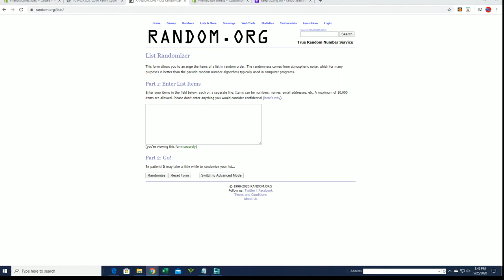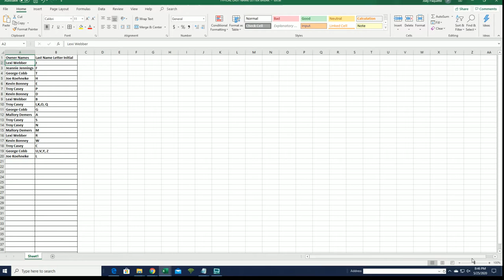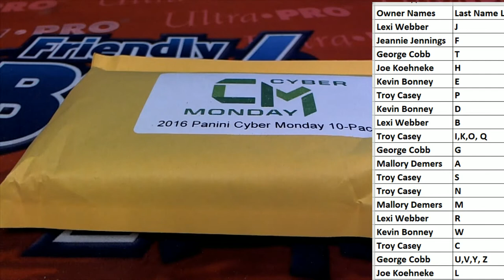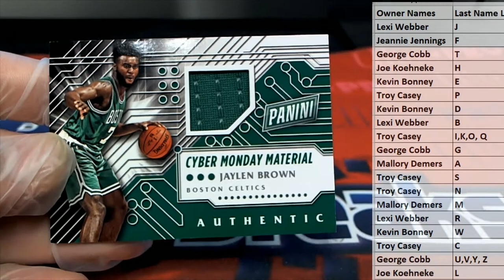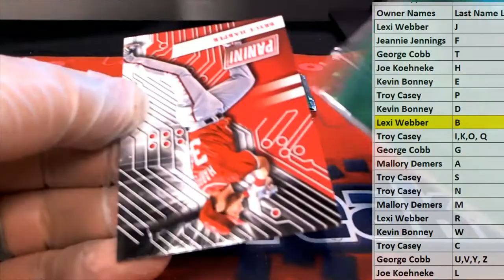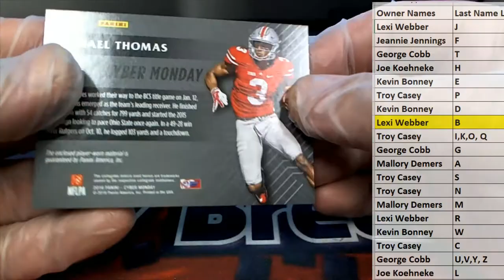2016 Panini Cyber Monday ID 16CYBERMON135